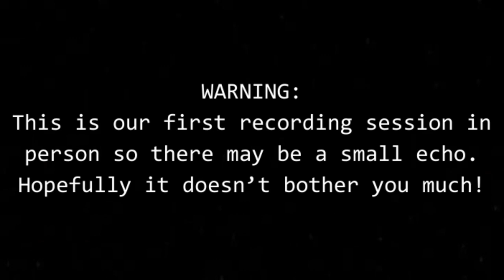A NIGHTMARISH FIRST NIGHT SHIFT | FNAF Part 1